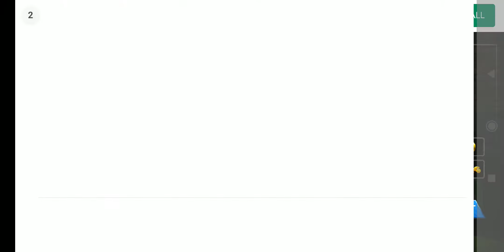A man stunts Motorcycle 🏍️🏍️🏍️🤸🤸🚵